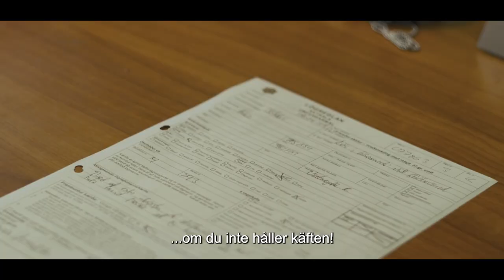Cop Secret - officiell svensk trailer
HÅRD SNUT MED RÄTT ATT KOMMA UT

Våldsamma bankrånare härjar på Island. Öns tuffaste kommissarie, den kärve ensamvargen Bússi, blir besatt av att sätta stopp för deras terror. Silkesvantarna åker av direkt. Bússi är beredd att tänja på eller till och med spränga alla gränser för vad som kan anses vara lämpligt agerande för en polis. Mitt uppe i detta explosiva fall tvingas han ta sig an samarbeta med en ny kollega. Den öppet bisexuelle hunken Hörður. Kommer de att kunna jobba på att sätta dit brottslingarna tillsammans eller är detta början på slutet för Bússis kontroversiella men framgånsgsrika karriär? En sak kan ni vara på det klara med: kulorna kommer flyga och jaktsäsongen på kriminella har precis börjat.

Det hör definitivt till ovanligheterna att fotbollsmålvakter sadlar om till filmregissörer. Men i fallet med Hannes Þór Halldórsson är det precis vad som hänt. Under tiden i landslaget hann Halldórsson med både Europacupen och världsmästerskapen innan målvaktshandskarna byttes mot en regissörsstol. Till filmdebuten har han rekryterat kända personligheter från ön som Egill ”DJ Muscleboy” Einarsson och populära skådespelaren Steinunn Ólína Þorsteinsdóttir (From Iceland to Eden). Filmfotografen Elli Cassata (Batman Begins) gör att denna skoningslösa satir ser minst lika snygg ut som filmerna man parodierar.

* * * * ”Underhåller hela vägen” – Filmhounds
* * * * ”Som en rolig och queer version av Die Hard” – Edge Media Network
”Har allt som hör hemma i en bra kompisrulle: stark action och mycket humor” – Film Threat
”Reykjavíks svar på Hot Fuzz” – The Guardian
”Skådespelarna har så kul att det smittar av sig på publiken” – Variety